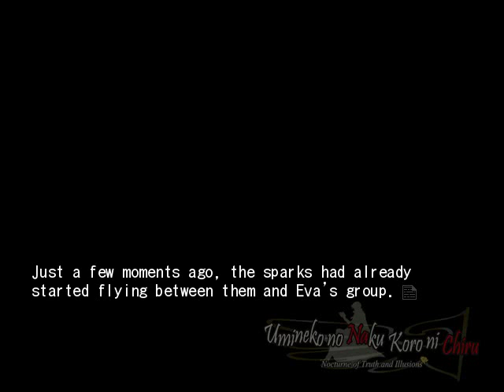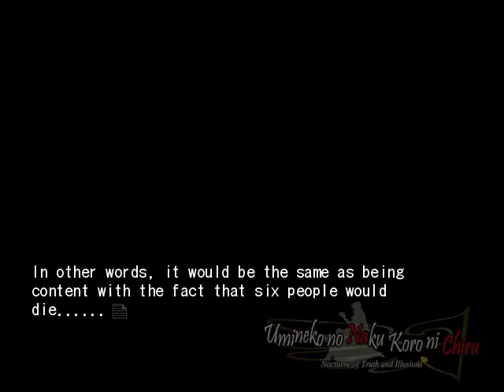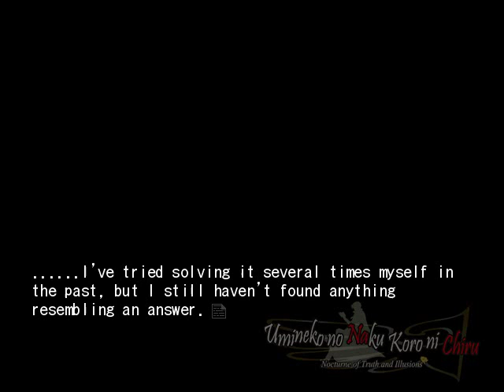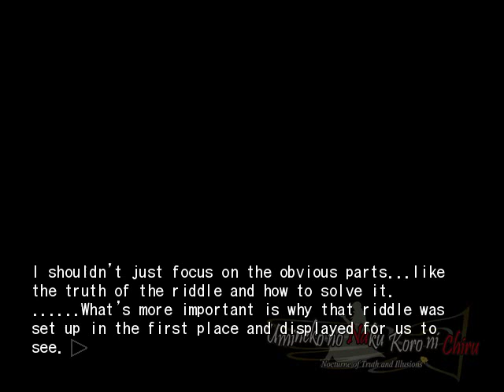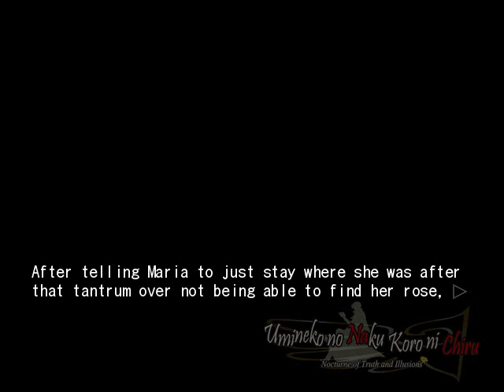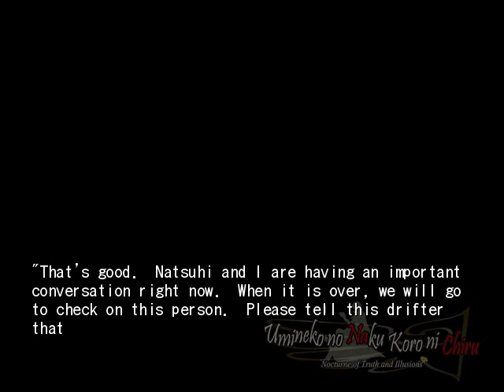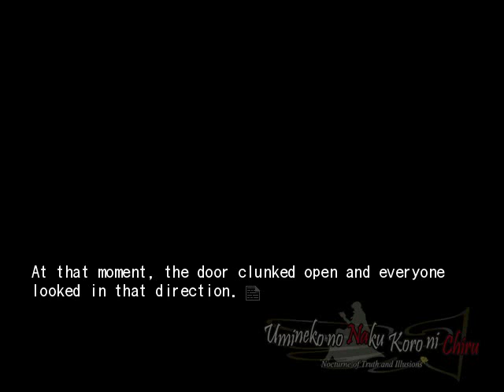EPISODE 5 PT10